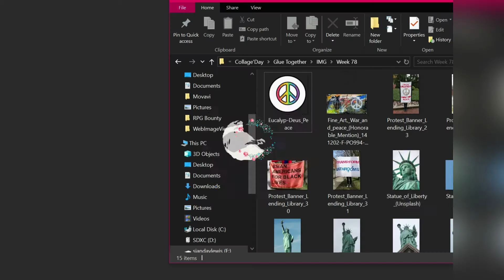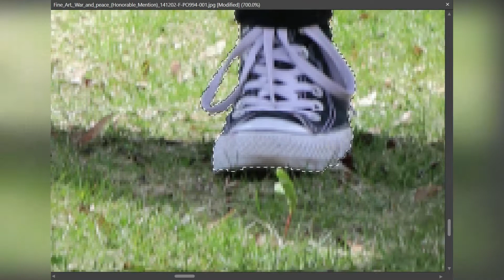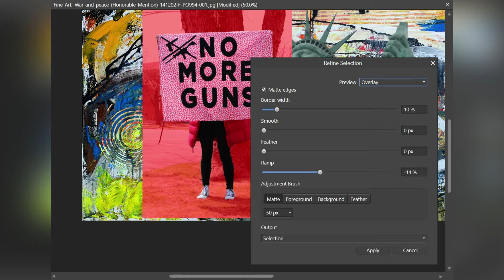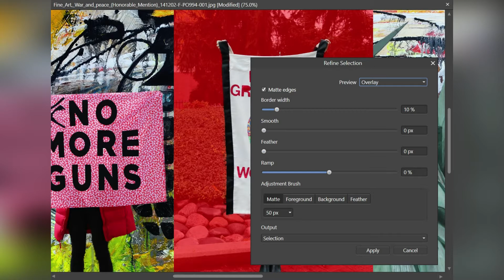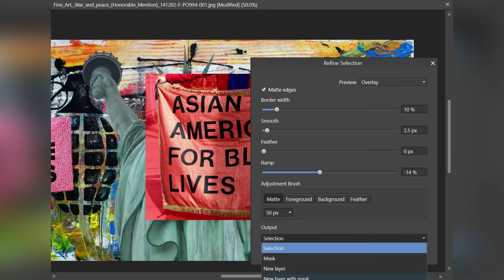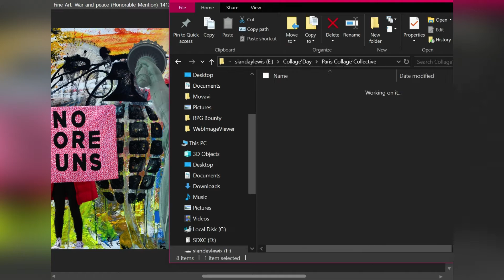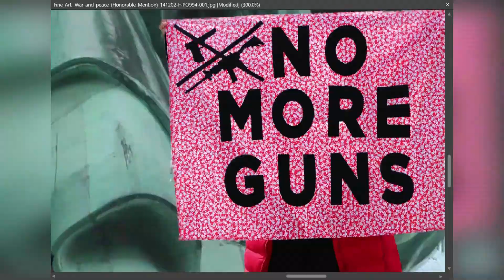✂️Gluetogether: Week 78, Peace